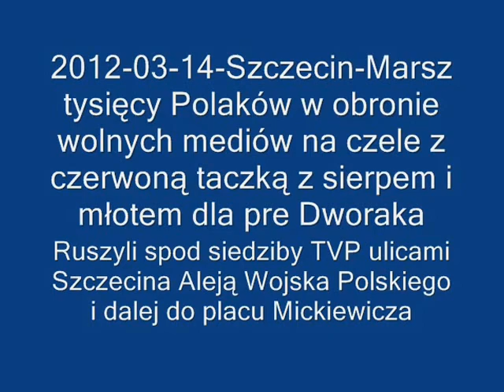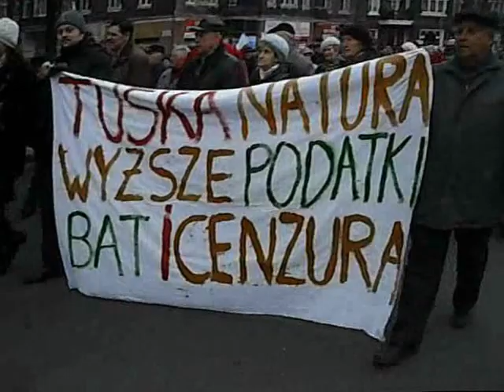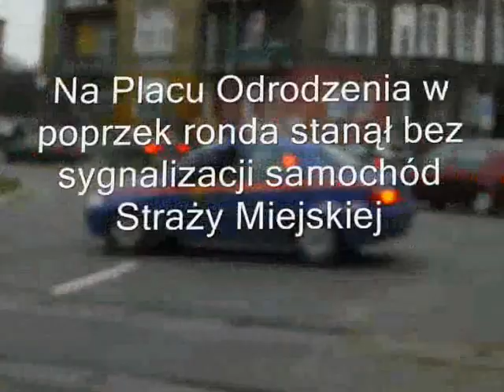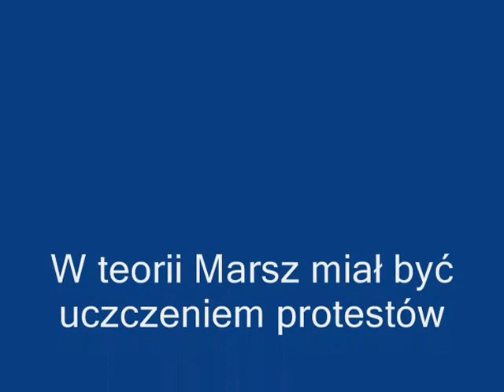2012-03-14-Szczecin - Marsz tysięcy Polaków w obronie wolnych mediów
Uwaga -- tylko tutaj bez cenzury!
na czele z czerwoną taczką z sierpem i młotem dla prezesa KRRiT Dworaka  .
Ruszyli spod siedziby TVP ulicami Szczecina Aleją Wojska Polskiego i dalej do placu Adama Mickiewicza. W teorii Marsz miał być uczczeniem protestów sprowokowanych  studentów marcu 1968 roku, ale w rzeczywistości był wielkim protestem za TV Trwam i przeciw Gazecie Wyborczej, Agorze i ich właścicielowi oraz rządowi Donalda .
W Marszu uczestniczyło wielu Strażników Miejskich i Policjantów.
Na Placu Odrodzenia w poprzek ronda stanął bez sygnalizacji samochód Straży Miejskiej , potem włączył koguta i pojechał pod prąd prosto przed nadjeżdżający za manifestantami radiowóz Policji. Na szczęście Policjanci zahamowali .